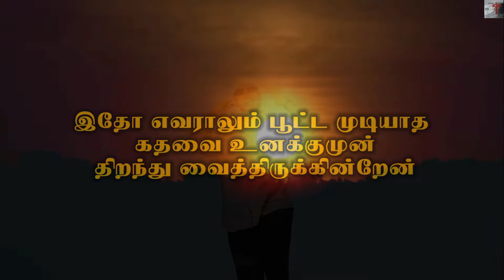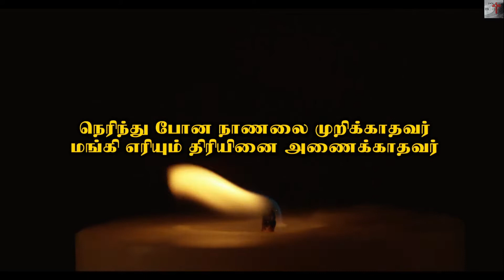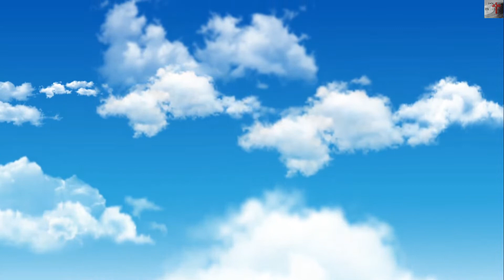எனக்கு நீதி அருளுகின்ற || New Song Enakku Neethi By, Br. C. Christudas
எனக்கு நீதி அருளுகின்ற கடவுளே நான் மன்றாடும்போது
எனக்கு பதிலளிக்கின்றீர் நான் நெருக்கடியில் இருக்கும் போது
துணை புரிகின்றீர் நான் வேண்டும்போது எனக்கு இறங்கி செவி சாய்கின்றீர் அன்பனாக தெரிந்தடுத்தீர் நண்பனாக பழகுகிறீர்

1. நெரிந்து போன நாணலை முறிக்காதவர்
     மங்கி எரியும் திரியினை   அணைக்காதவர்
    நீதியை நிலை நாட்டும் வரை தளராதவர் நலமானதை
   எனக்கு அருளி வாழ வைப்பவர் என் தனிமையிலே
   உடனிருந்து பாதுகாப்பவர்   அருள் பொலிவின்
   ஆழத்திலும் ஆ     அருள் தரும் காலத்திலும் ஆ
   அருள் ஒன்றே போதும் ஆண்டவரே

2. இறையாச்சி பணிக்காக என்னை அழைத்தவர்
    இயேசுவின் மனநிலையை எனக்குள் அமைத்தவர்
   இறை சித்தம் அறிந்து வாழ கற்று தந்தவர்
   இறைவழியில் வாழ்நாளை நடத்தி வருபவர்
   இறைய அமைதியின் சீடனாக உருவாக்கியவர்